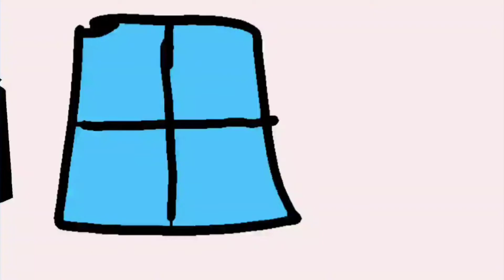CL72 Gets Grounded S4 EP69: Crayonlove72 puts Gina in the garbage disposal and gets grounded